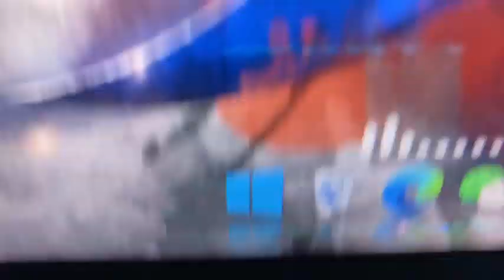wallpaper _有一说一，这把刀的价钱够不够去拉萨旅游？cs